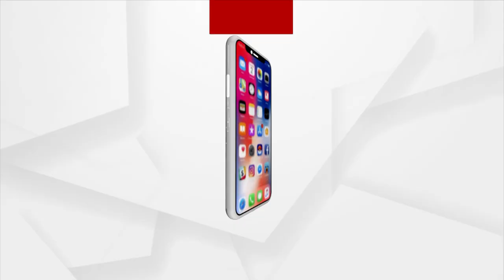Hastarekha Re Bhagya Bhabisyat| Actress And Singer Anuradha Panigrahi | Argus News